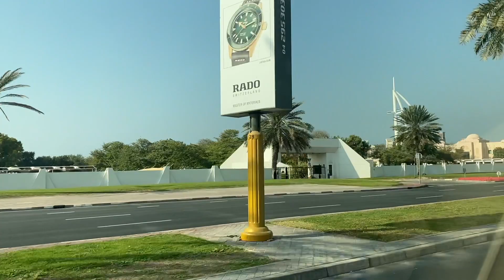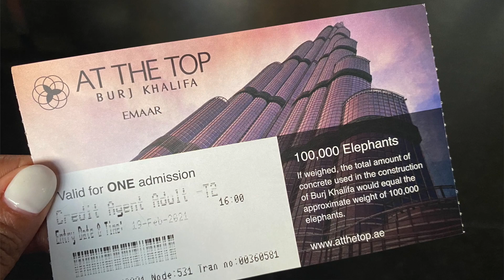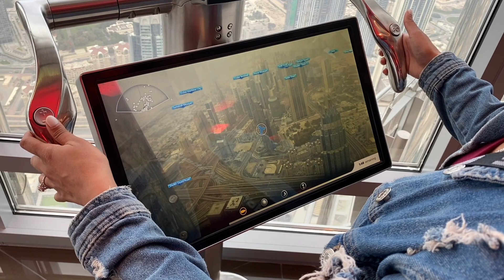MY TRIP TO DUBAI 2021! (During the Pandemic)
In this vlog I share my experiences in Dubai! This was by far the best trip I've ever been on so I hope that you enjoy what I've shared!
-Dubai Mall
-Dinner at Nusret
-Dubai Desert
-Yacht for a Day

Money- Roy Dae ft. Guedo

Here are some other vlogs that you may enjoy!